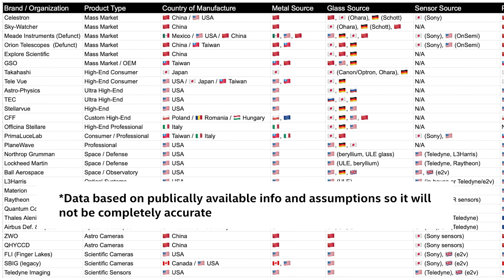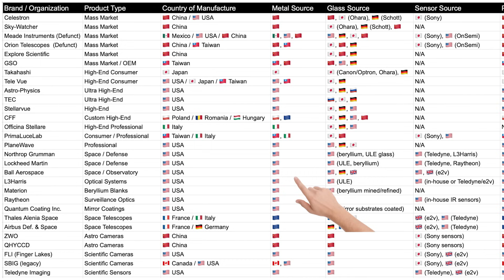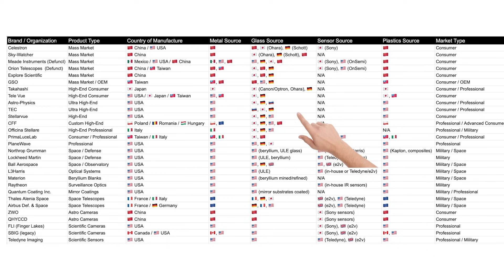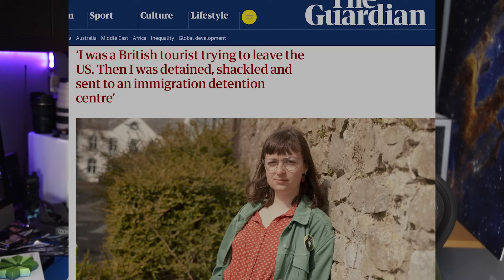Telescopes, Tariffs, Leaked Email Drama ...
Market uncertainty starts to affect the astrophotography community, especially in the USA. Let's talk.

EQUIPMENT LIST
Celestron 14" Edge HD Telescope

Outro Music - "The It Factor: Happy Lofi Jazz by The Turquoise" via StoryBlocks